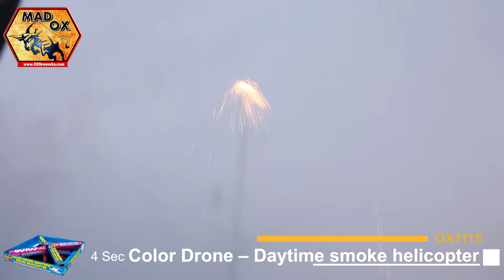OX1115 Color Drone – Daytime smoke helicopter - Mad Ox Fireworks - Smoke Fireworks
Red and blue smoke helicopters
new for 2020!